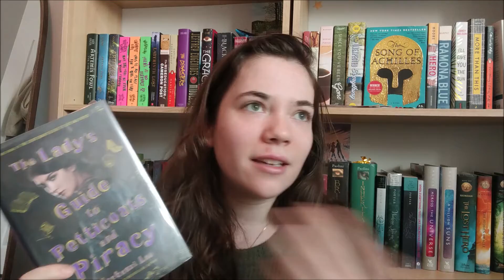Recent Reads - December 2019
Going through the books that I read in december of 2019

books mentioned:
"Loki:Where Mischief Lies" Mackenzi Lee
"Serpent King" Jeff Zentner
"Crown Of Feathers" Nicki Pau Preto
"Tell Me Again How A Crush Should Feel" Sara Farizan
"Like a Love Story" Abdi Nazemian
"The Lady's Guide to Petticoats and Piracy" Mackenzi Lee
"All-American Muslim Girl" Nadine Jolie Courtney